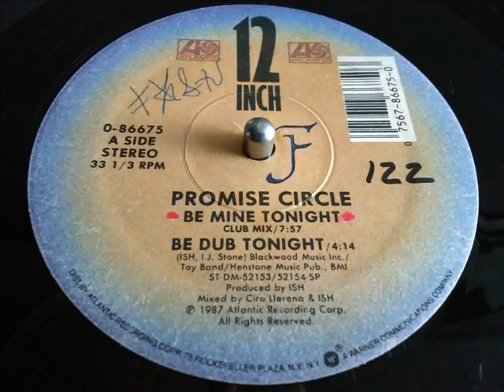PROMISE CIRCLE- BE MINE TONIGHT [CLUB MIX]